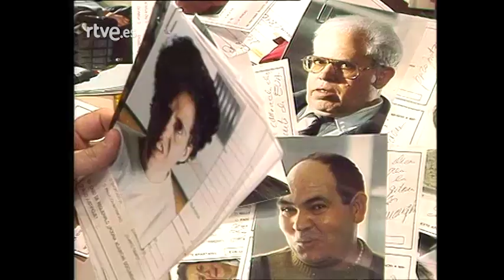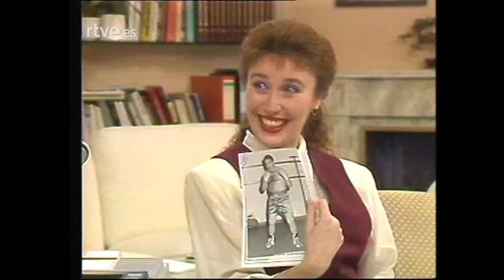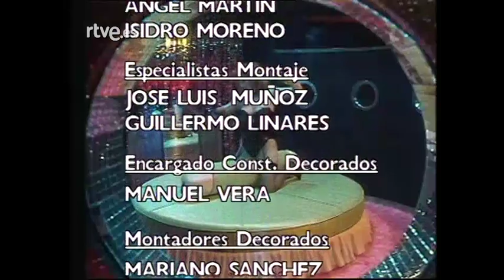Eva y Adán. Agencia matrimonial : Capítulo 6 - Solo para mirones | RTVE Archivo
Una mujer, que anteriormente había sido monja, va a un banco a solicitar un préstamo para alquilar un local. Allí conoce a Bruno, empleado de banco, y ambos terminan siendo socios de una agencia matrimonial.